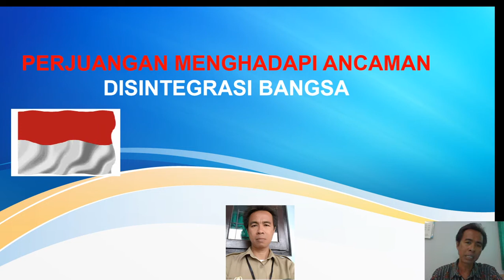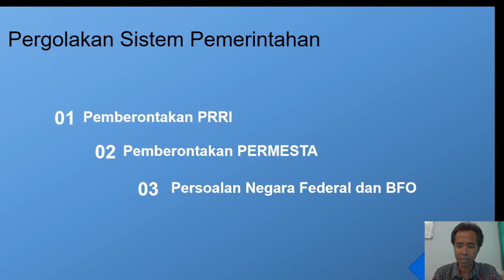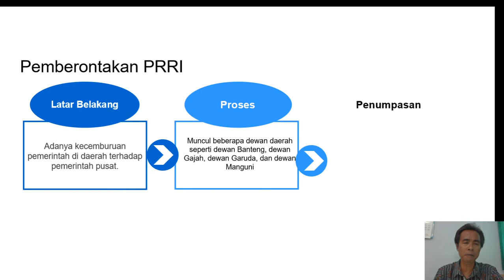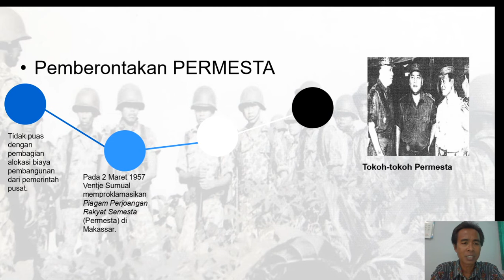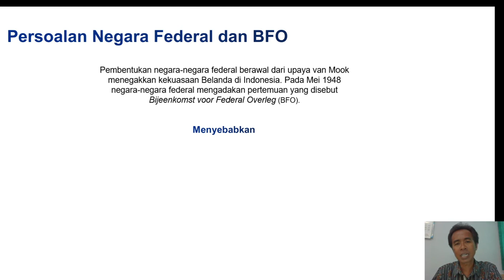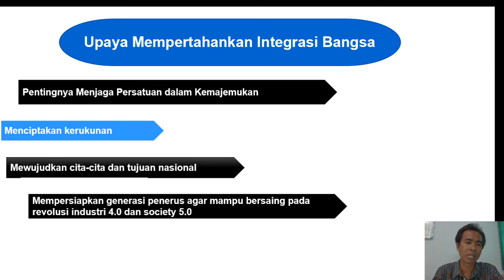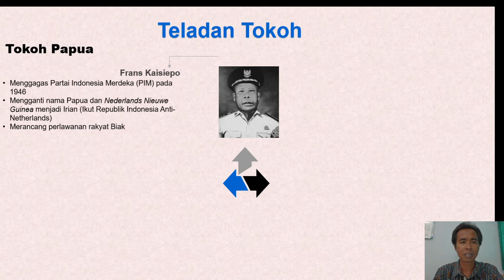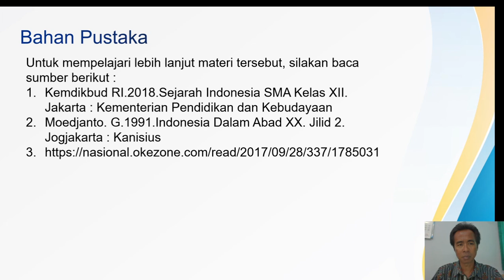Disintegrasi Bangsa Dari Aspek Sistem Pemerintahan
Pembelajaran Sejarah Minat XII IPS